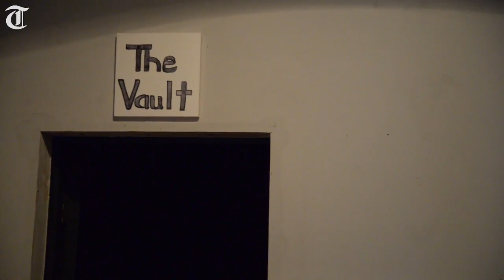Here's the plan for the historic Capricorn Sound Studios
Larry Brumley, the senior vice president for marketing communications and chief of staff for Mercer University, talks about the plan for Capricorn Sound Studios and what part Riggs Ward Design will play in renovating the buildings.